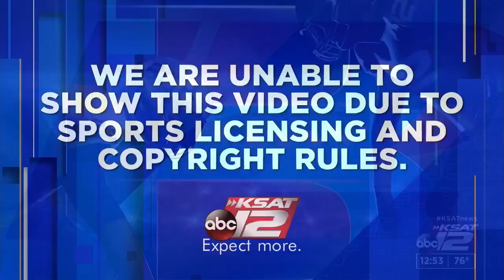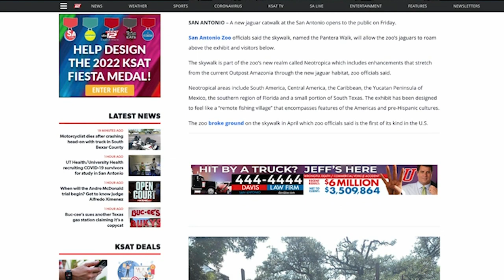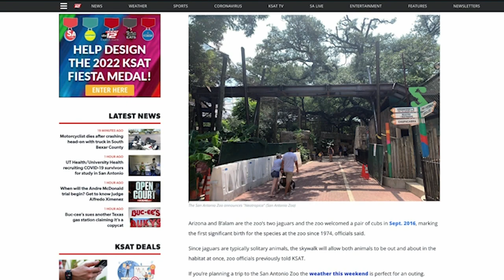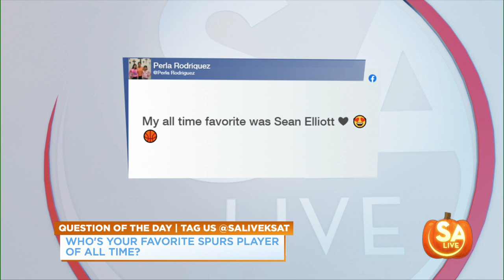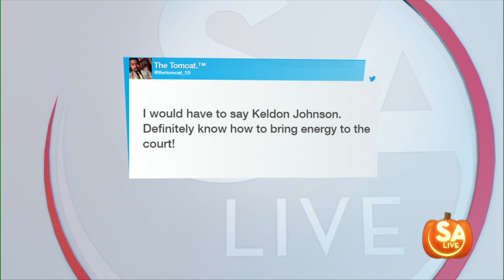SA Live : Oct 28, 2021